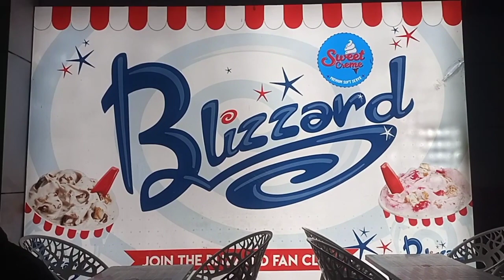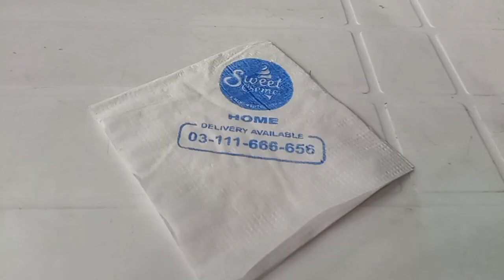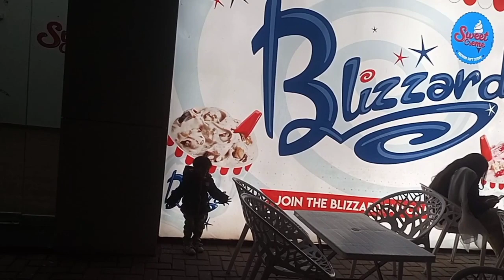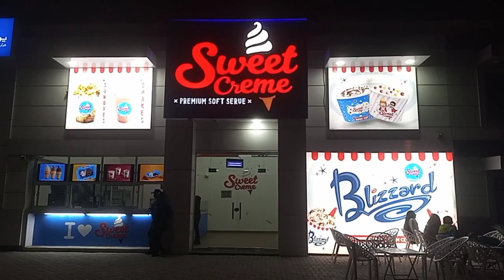FRIDAY BLESSED OUTING ||RAMDAN MUBARAK 2023 ||HOORAIN GHAURI VLOGS